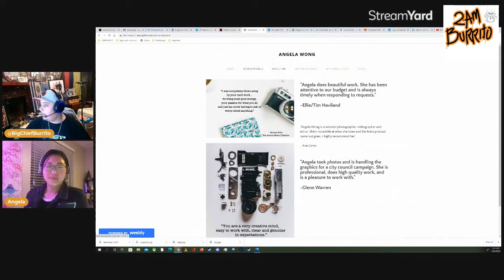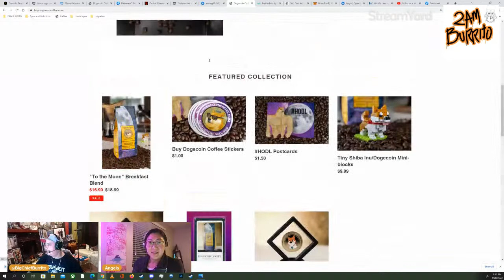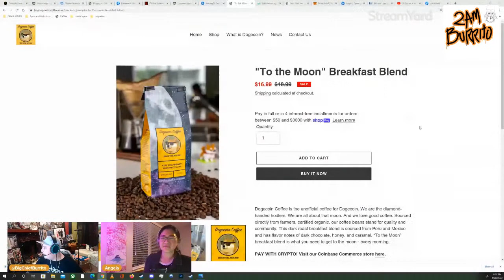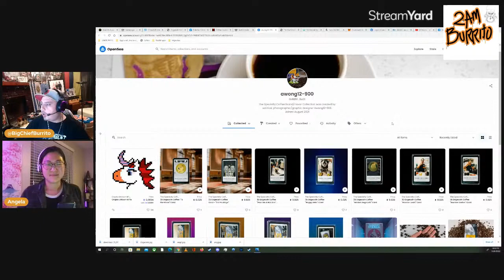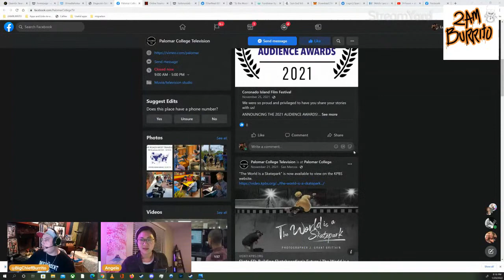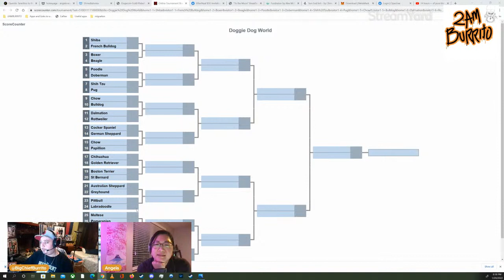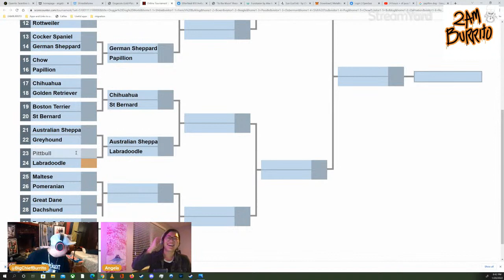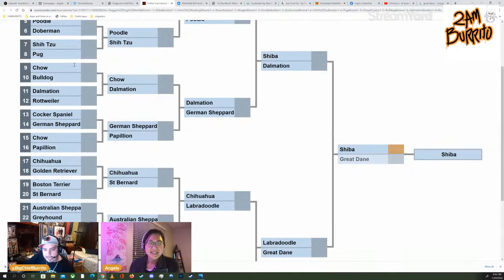Fireside Chats Ep 60 Angela Wong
Dodge, Film & Coffee

Angela Wong stops by to chat about her life as a filmmaker photographer and how she survived during the pandemic by pivoting in her professional life.

Tune in at 7PM and join the conversation.